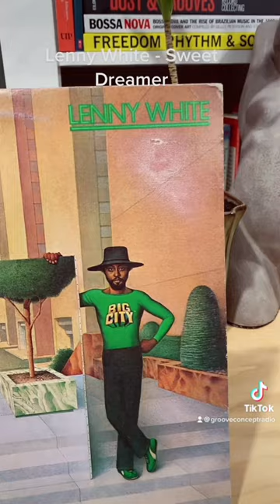Lenny White… such a classic song..